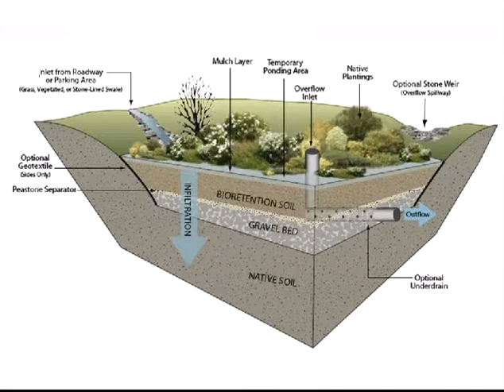City Talk: Guest - Adam Thompson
The City of Muscatine's Emily Lofgren interview the Community Development Coordinator; Adam Thompson